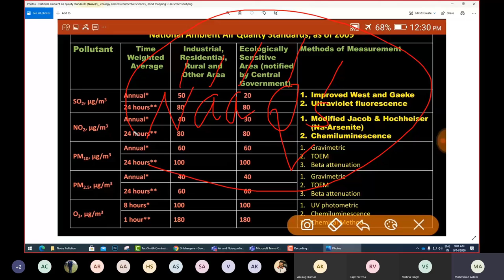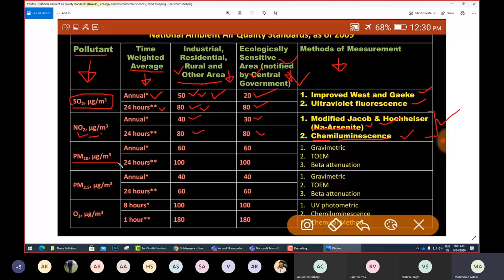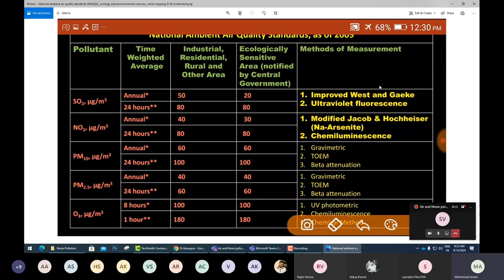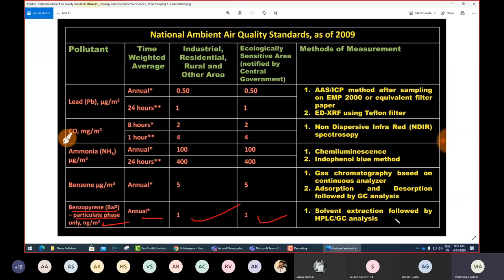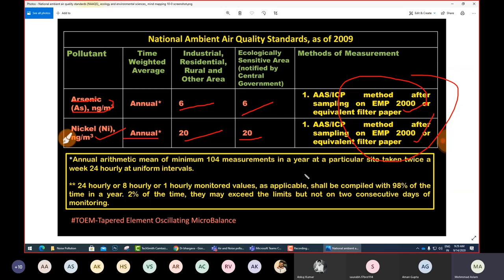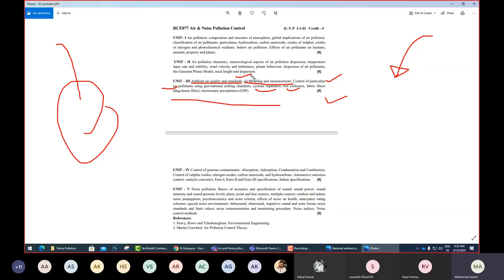Ambient air Quality and Standards